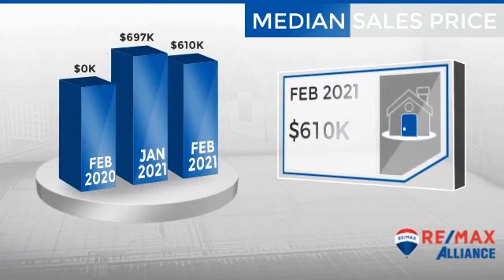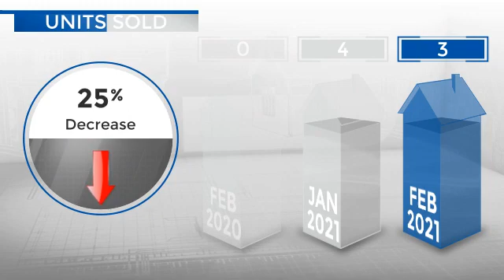Ward/Allenspark,CO, Real Estate Market Update from REMAX Alliance,March, 2021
REMAX Alliance Video Update recapping market activity within Ward/Allenspark, CO, during the month of March, 2021